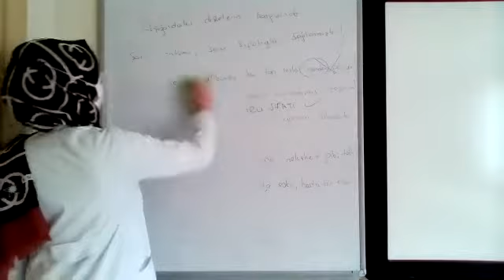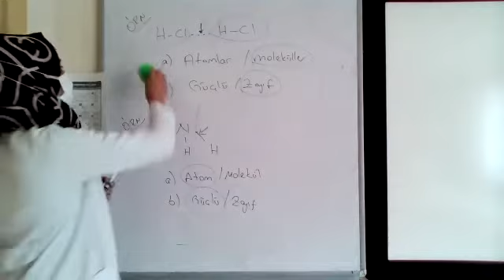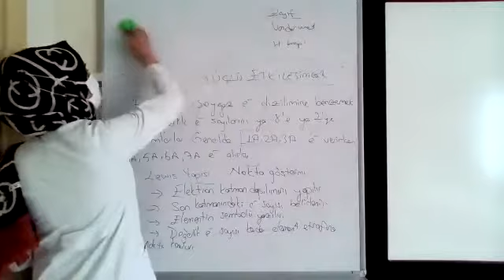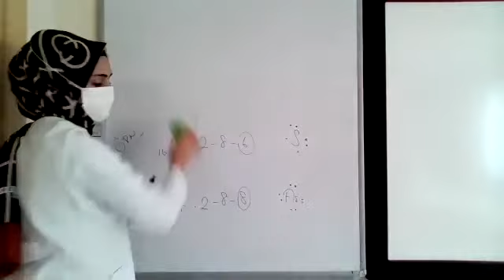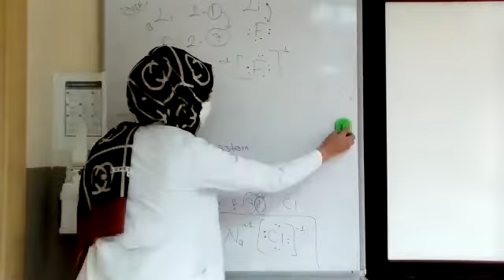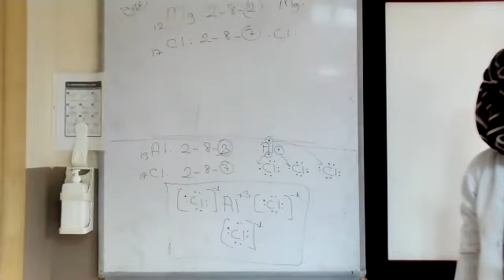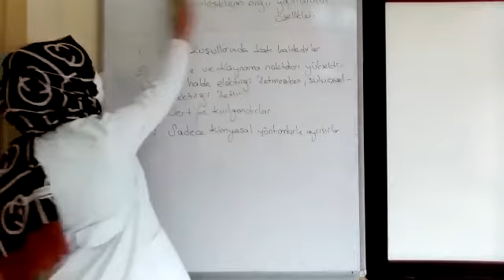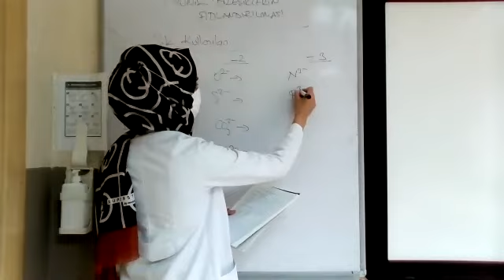Handan Aday 11 12 2020 Kimya 9 sınıf